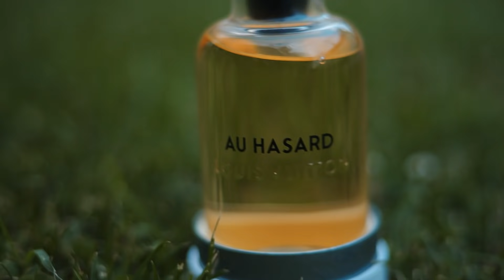Louis Vuitton PARFEMI - da li STVARNO vrede TOLIKO para? 👎👍 Otisao sam u Španiju i saznao...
Danas vam predstavljam kompletan vodic kroz kupovinu Louis Vuitton (Luj Viton) parfema. Koji su najbolji Louis Vuitton parfemi, da li se splati kupovati Louis Vuitton parfeme i da li stvarno vrede toliko para?

Hoćeš da produžiš trajanje svog omiljenog parfema?
Testiraj parfemski preparat “Parfem Pro” domaće proizvodnje koji povećava trajanje i auru tvog omiljenog parfema.

Pomenuti parfemi u videu:

Louis Vuitton Ombre Nomade parfem cena
Louis Vuitton Au Hasard parfem cena
Louis Vuitton Afternoon Swim parfem cena
Louis Vuitton Orage parfem cena
Louis Vuitton parfemi cena

🔹🔹🔹 Plejliste na Eau de Viktor kanalu 🔹🔹🔹